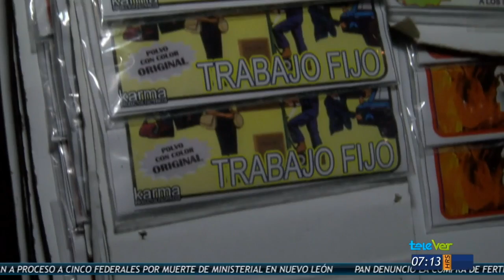Los chamanes es un reflejo de la mala economía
La venta de productos esotéricos, como fragancias, jabones, amuletos, plantas y todo tipo de artículos para la buena suerte, incremento ante, dicen los vendedores, la mala economía.